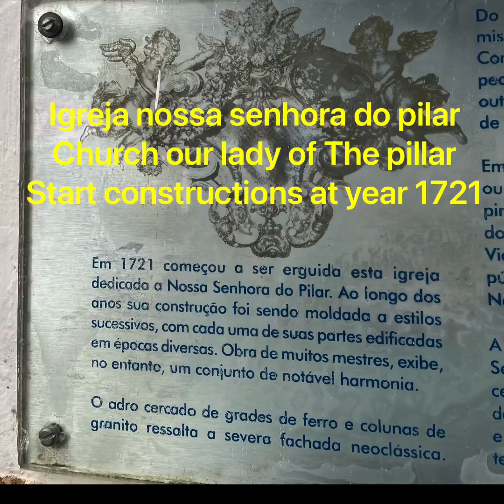Trip to historic towns in Minas Gerais Brazil- cidades históricas de Minas Gerais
Amazing adventure with my family a weekend exploring some historical towns São João del rel rei - Tiradentes- Ouro Preto -lots of laughs